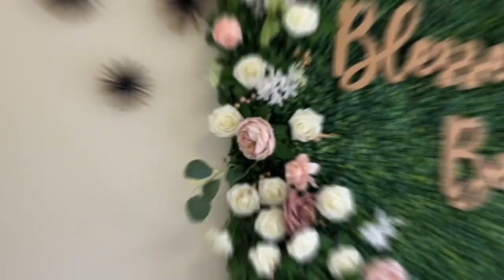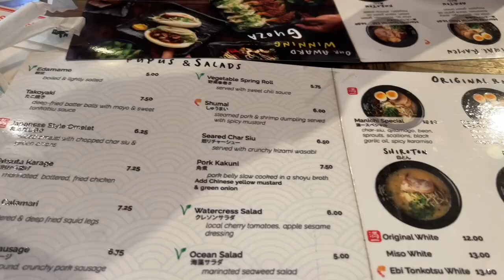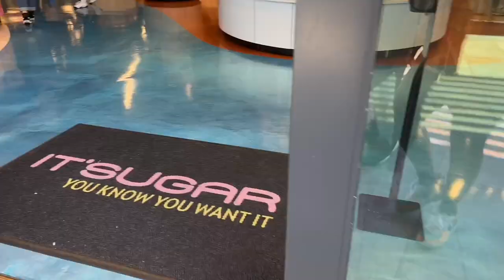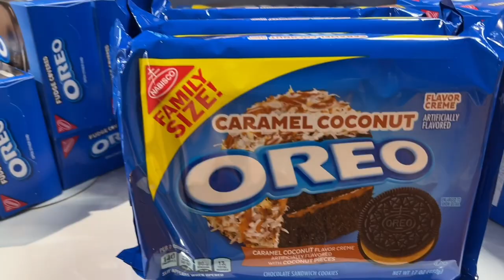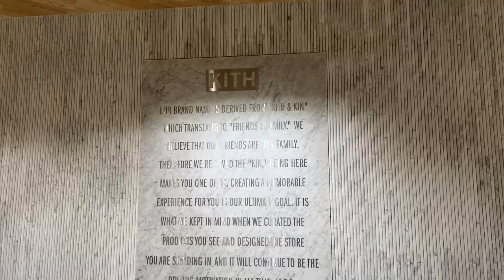VLOG: Got My Lashes Done, Day Date , Honolulu Festival | Hawaii Living 🌴🌺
Wassup , Wassssup, Wasssup 👋🏾

Today I am giving you a glimpse into my world and taking you with me to get my lashes done for the first time & going on a Day Date with Robinson. We currently are stationed in Oahu, Hawaii and enjoying paradise.
Shanise Nicole💋

PLACES WE VISITED:
* Ala Mona Center
* Manchi Ramen
* Downtown Honolulu
* KITH

⏰TIMESTAMPS⏰
None Today enjoy the Vlog🤎

FACTS ABOUT ME:
Name: Shanise but my friends call me Nise
Age: 33years young
Aquarius Gang ♒️🤟🏾
Married, Mom of Two
I love to laugh, sing & have a good time; being too serious on this channel will get you a one way express ticket to BlockVILLE🚫🤚🏾

🤎 E Q U I P M E N T:
•Ring Light
•Umbrella Lights

Philippians 4:13🙏🏾

The opinions in this video are my 100% honest opinion based off my experience with the products & the company.